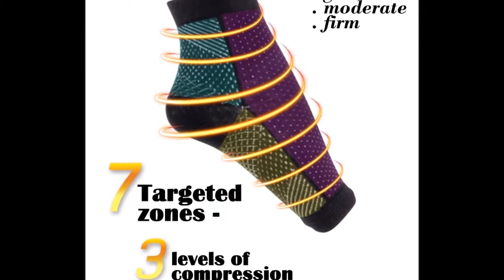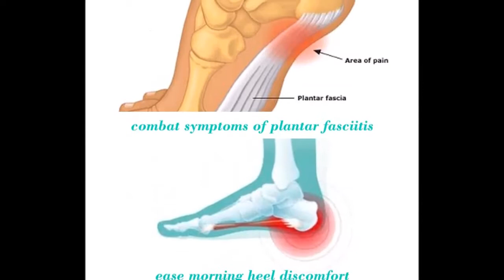Plantar Fasciitis Socks Premium Ankle Support, Foot Pain, Arch Foot Compression Socks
Plantar Fasciitis Socks Premium Ankle Support, For Heel & Foot Pain, Arch Support Foot Compression Socks

★ Envision WAKING UP WITHOUT HEEL PAIN; is foot torment from plantar fasciitis constraining your athletic or day by day execution? The Bitly Socks for Plantar Fasciitis offer premium support with every one of the advantages of a lower leg sleeve for quick recuperating!
★ Critical: Refer to measuring diagram incorporated into the picture area to get your correct size socks. Scope OF SIZES and COLORS; Easily find the ideal size and shading, our lower leg bolster for men and ladies are accessible in little medium and extensive, enabling you to locate the ideal bolster sock that won't slip or slide to offer the best foot and lower leg bolster!
★ SUPER PREMIUM QUALITY; overlook purchasing a shoddy copper lower leg sleeve, our Plantar Fasciitis Sock offer the best support for plantar fasciitis and can help with swelling feet for the best Plantar Fasciitis Sock available!
★ SUPER COMFORTABLE HYGENIC FABRIC; Comfortable to wear throughout the day! Produced using dampness wicking breathable texture that won't trap smells, to give throughout the day alleviation from plantar fasciitis, foot torment and swelling! Tap the orange catch to request now!
★ Inventive DESIGN AIDS RECOVERY; the supports for plantar fasciitis are made with the best pressure and game innovation! The Bitly lower leg bolster offer focused on pressure for premium foot and lower leg support to empower mending blood stream to speed recuperation!

IMPORTANT: Refer to sizing chart included in the image section to get your right size socks. Measure your foot circumference or shoe size and choose the corresponding size. Again, refer to the sizing chart in the image section

Bitly Compression Socks For Superior Compression, Doctor Recommended For Unmatched Support!

Whether running to the gym, walking to work, or getting out of bed, we depend on our feet! But sharp, aching pain in your arch, heel, or ankle can stop you in your tracks! With compression foot sleeves by Bitly, you can get back to feeling great again! Slipping on a pair of our support socks can ease arch pain and boost blood circulation, bringing relief from conditions like morning foot pain, plantar fasciitis, and blood pooling. Our compression socks are great for athletes, too! Designed with interlocked stitching, they provide a superior fit and support for fast recovery. You can comfortably wear them to bed, around the house, or even with shoes for go-anywhere soothing during the day, and protective comfort at night. At Bitly, we're always developing products that will help keep your feet happy and pampered! These foot compression sleeves were designed in the USA, ensuring that you receive high quality socks your feet will thank you for.
Why Choose Our Compression Foot Sleeves?

- Provide support & pain relief from common conditions - Improve circulation & reduce blood pooling - Strong enough for athletes, comfortable enough for around the house - Designed in the USA with interlocked stitching
Try Today Risk-Free with Our Satisfaction Guarantee!